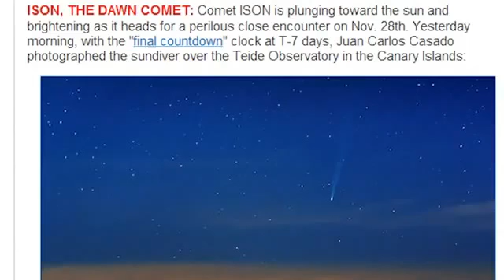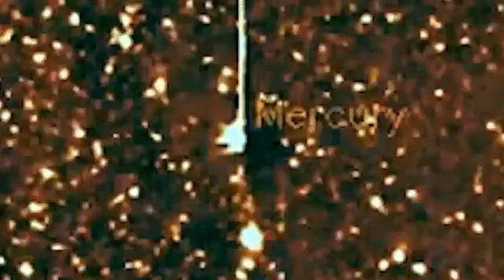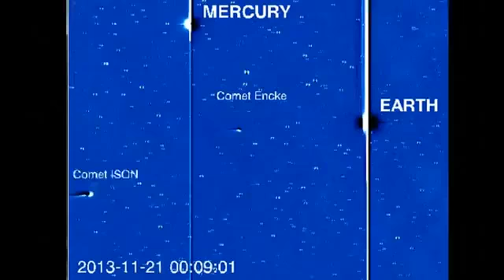NIBIRU and ISON on NASA's fleet! ISON is MASSIVE LARGE!